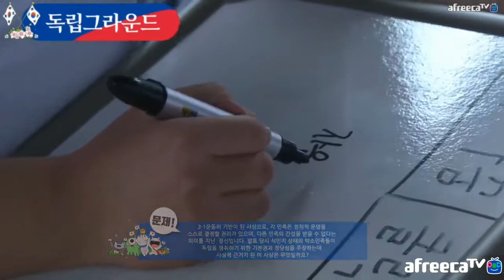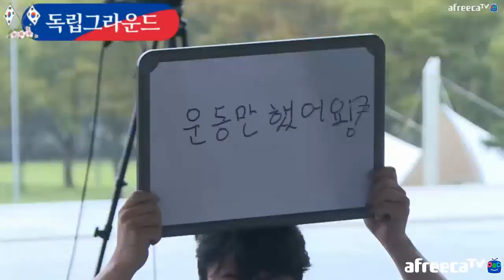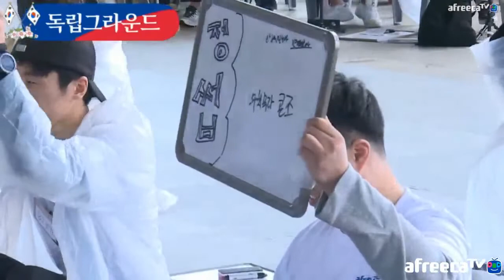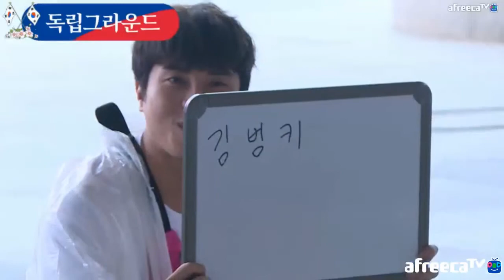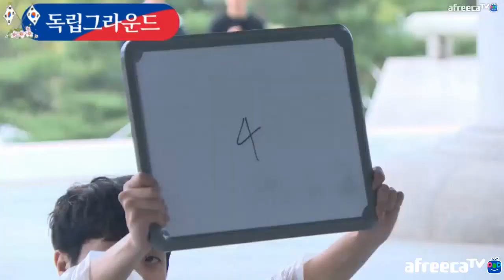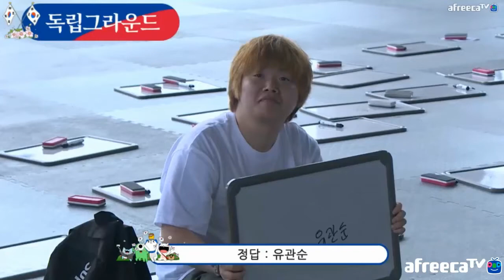독립그라운드 🇰🇷 BJ 퀴즈컵 자막으로 📚 해설까지 붙여주는 🤓 꼼꼼한 애프터 서비스 💜 (W. 나담, 까루 님) | 지테TV 사심 史心 역사 165화 3부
방송 끝나고 다시보기를 보니까... 문제에 대한 해설은 자막으로 안 나왔더라구요. ㅠㅠ 해설 자막 붙이느라 편집이 좀 오래 걸렸어요. ㅠㅠ